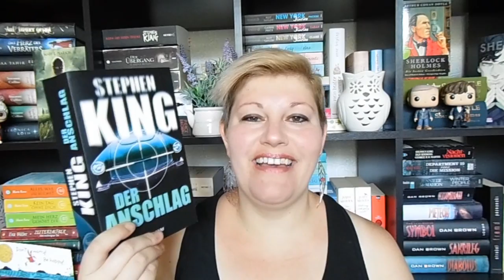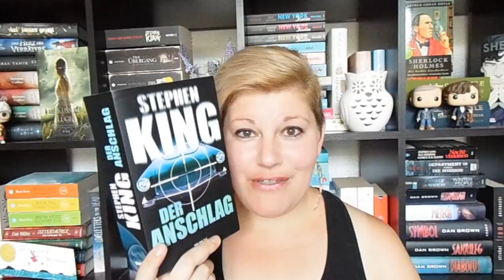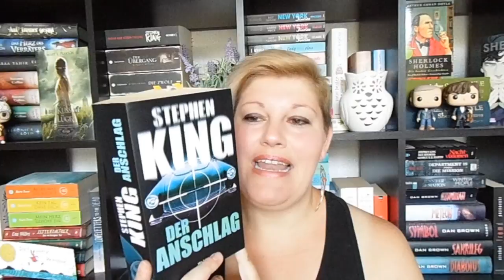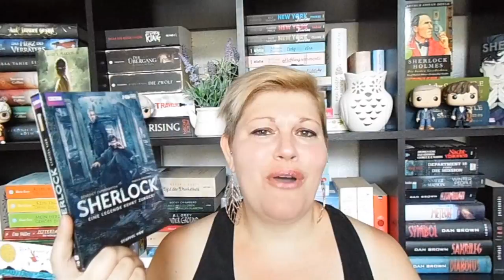Bücherwoche #25 ~ Highlights + Flops liegen nah, Serienliebe, Sherlock, Sommerkind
Ein wenig im Umbau-Stress habe ich dennoch die sonnige Sommer-Woche genießen können. Bei den Büchern gab es nur Extreme! Abbruch oder Highlight :-) So ist es eben manchmal im Leser-Leben :-) Habt ein schönes Wochenende und einen schönen Tag :-)

Gelesene Bücher
"Die Erbin" von Simona Ahrnstedt